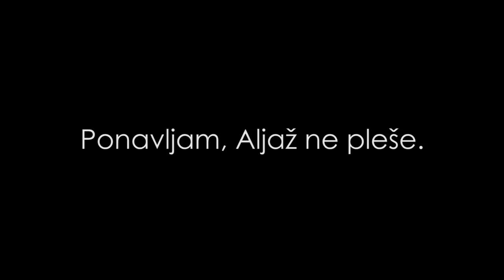Očistimo Maribor - Bloopers